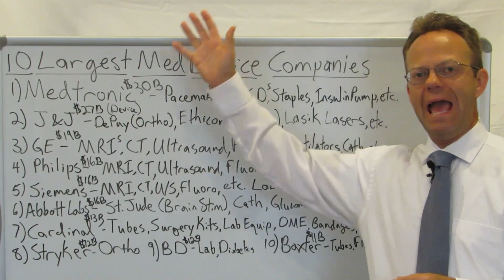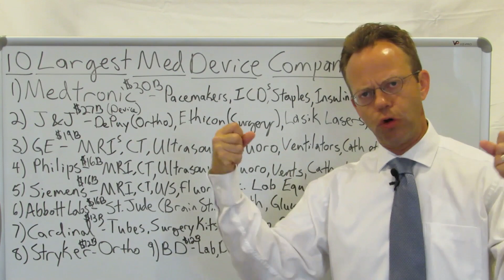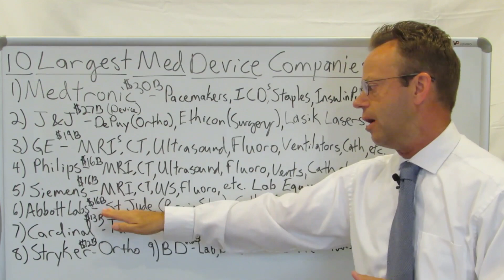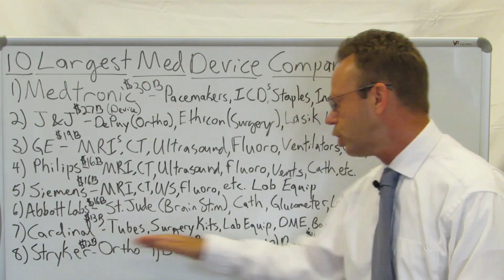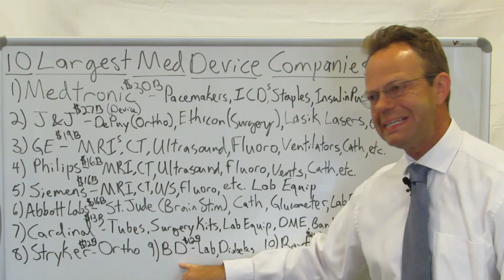10 Largest Medical Device Companies in US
The 10 Largest Medical Device Companies Have Revenue Ranging from $30B to $11B Per Year... Almost As Big as the Pharmaceutical Industry.

1) Medtronic - $30B, Pacemakers, Other Cardiac Implants
2) Johnson & Johnson - $27B, Surgical Implants and Supplies
3) GE - $19B, MRI, CT, Ultrasound Scanners
4) Philips - $16B, MRI, CT, Ultrasound Scanners
5) Siemens - $16B, MRI, CT, Ultrasound Scanners
6) Abbott Labs - $16B, Brain Implants, Cardiac Cath Supplies, Glucometers
7) Cardinal - $13B, Tubes, Surgical Supplies, Durable Medical Equipment
8) Stryker - $12B, Orthopedic Implants
9) BD - $12B, Lab Equipment, Diabetes Supplies
10) Baxter - $11B, Tubes, IV Fluids

**Revenue Amounts are Just Medical Device Annual Revenue, Not Total Company Revenue

90,000+ Views Per Month Across All Platforms.